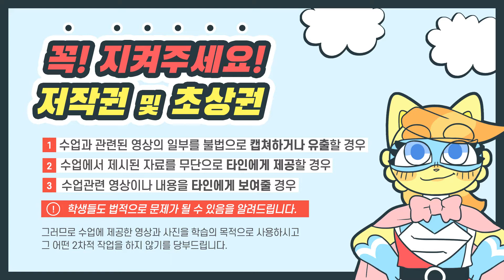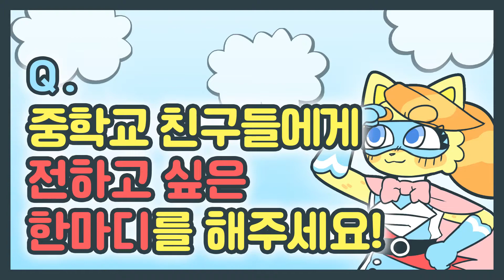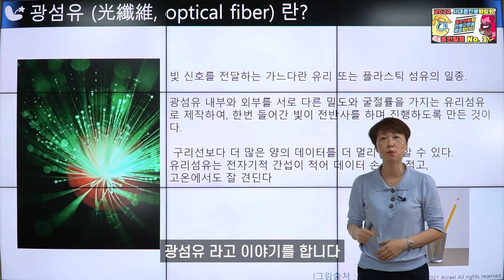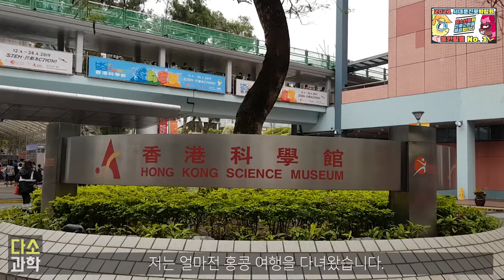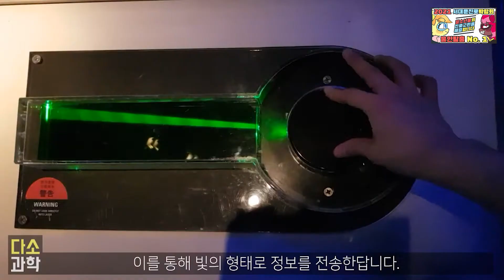2 LED조명전문가